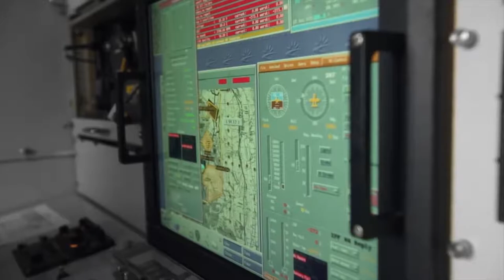Arkansas National Guard - Dream Keepers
We love our communities, state and nation. Always ready, always there. We are - Arkansans.

(U.S. Army National Guard video edited by Spc. Stephen Wright)